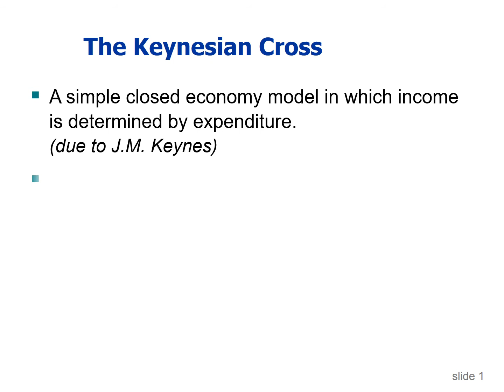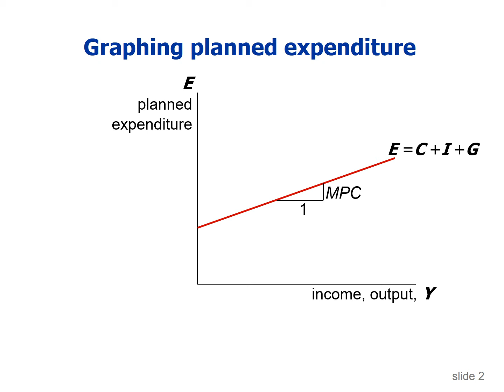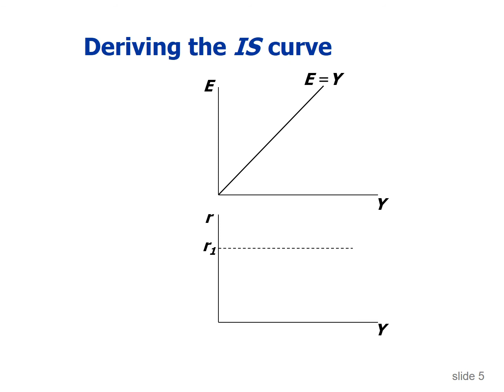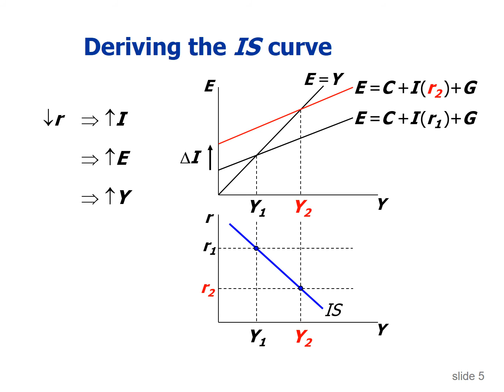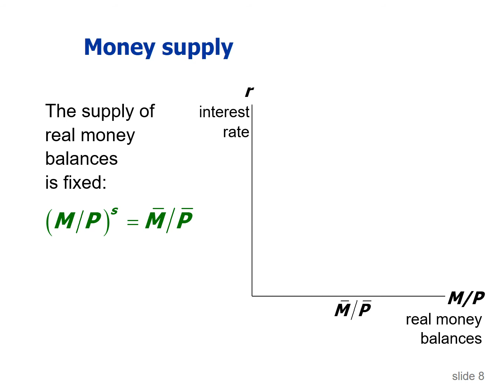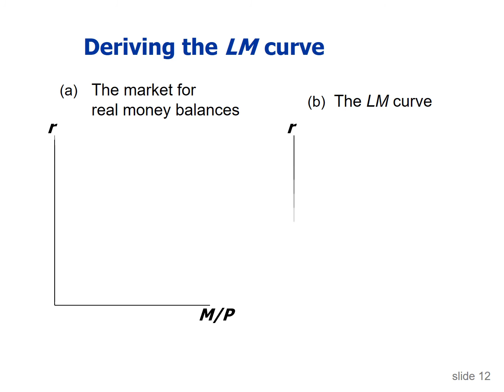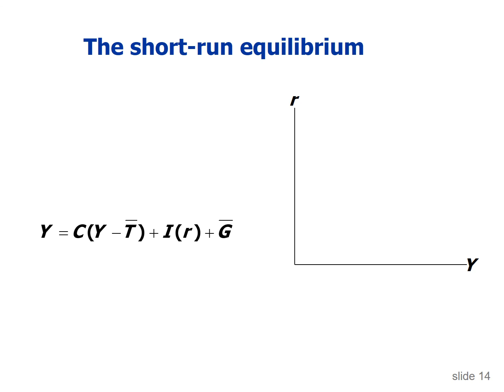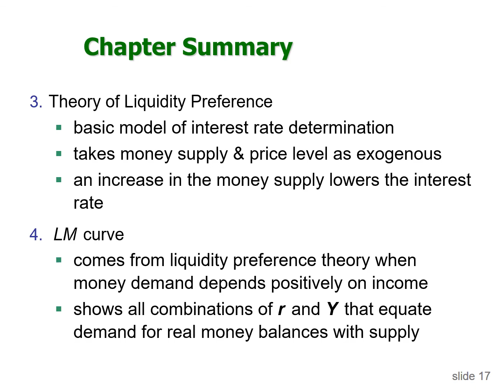Ch 10, Building the IS LM Model